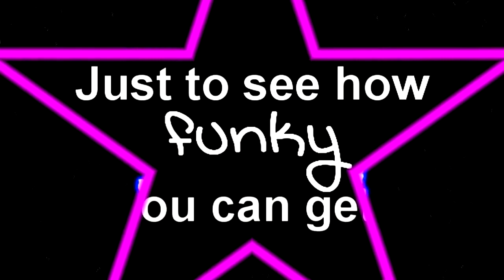NIHS Class of 1987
30th Reunion for the North Iredell Class of 1987. This is a promotional video for upcoming events.